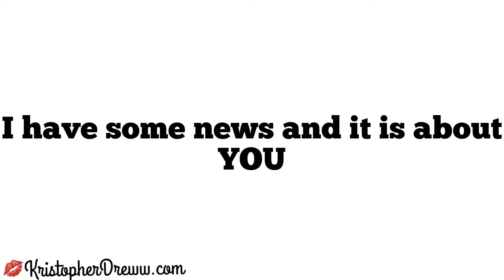HairByKristopherDreww model search for my YouTube channel ❤️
I'm looking for hair models to join HairByKristopherDreww let me know asap by going to kristopherdreww.com